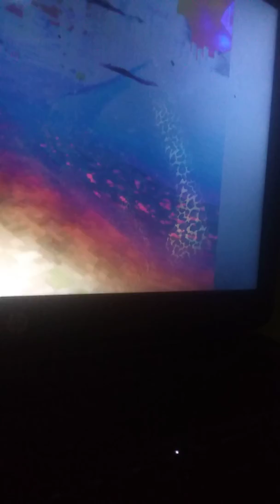RetroVerse Games S7E15: RC Intelligence